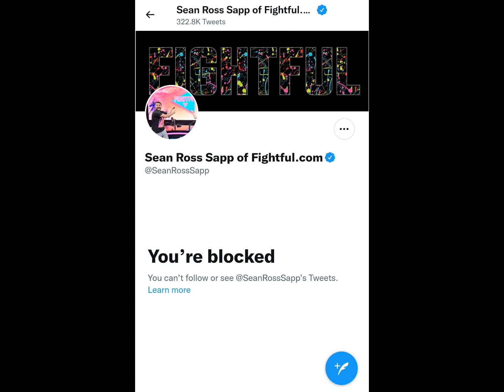The Wrestling Meme Series | Episode 4: "Blocked"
for the del rio vs roman clip, I got it off my friend, BTTR.

rest in peace Antonio Inoki.